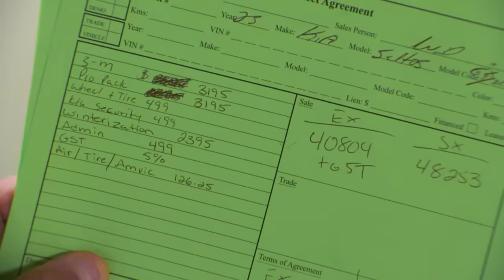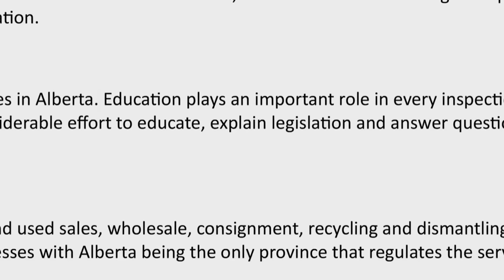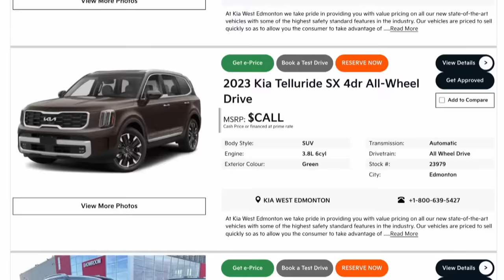Kia dealership breaks 'all-in pricing' law in secret shopper test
Wil Brookins says he and other Kia West Edmonton salespeople were under orders to ignore price protection laws and force customers to shell out thousands of dollars extra to buy a vehicle.